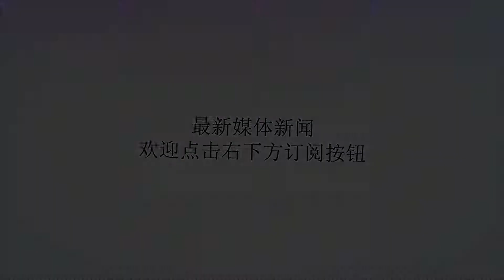浙江杭州市委常委、统战部部长佟桂莉任萧山区委书记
谢谢！8月14日上午，萧山区委召开全区领导干部会议，宣布浙江省委、杭州市委关于对萧山区委主要领导调整的决定。根据省委和市委的决定，佟桂莉同志任中共杭州市萧山区委委员、常委、书记。佟桂莉佟桂莉简历佟桂莉，女，1969年10月生，汉族，黑龙江五常人，1990年7月参加工作，1988年5月加入中国共产党，省委党校研究生学历，教育领导学硕士、高级管理人员工商管理硕士。1986.09—1990.07中国青年政治学院学习1990.07—2001.07共青团杭州市委青工部干事、副部长、部长，共青团杭州市委副书记、书记2001.07—2002.12中共富阳市委副书记2002.12—2006.12中共富阳市委书记、市人大常委会主任2006.12—2007.04中共杭州市委副秘书长2007.04—2013.05杭州市政府党组成员、副市长2013.05—2017.02中共杭州市委常委2017.02—2018.08中共杭州市委常委、统战部部长（简历来源：杭州市政府官网）（原题为《萧山区召开领导干部大会宣布佟桂莉任萧山区委书记》）